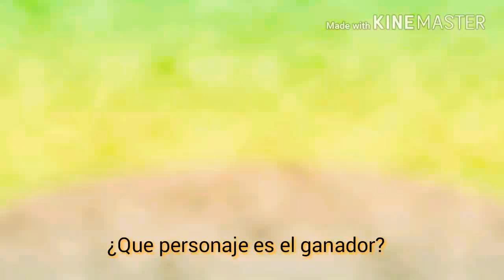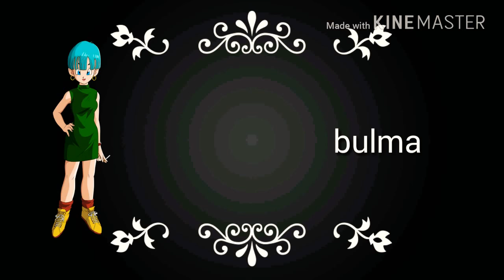💚Elige tu personaje favorito 💚imporTante descripción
Eligan un personaje favorito y el que mas votos tenga seta el que tendrá un video la fecha limite es 15 de febrero